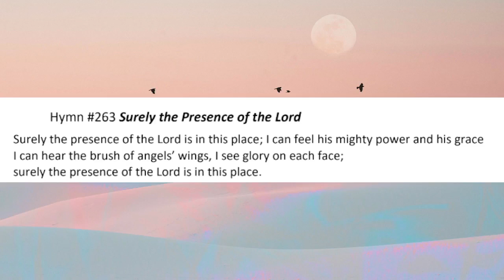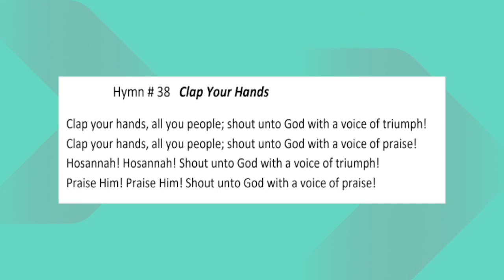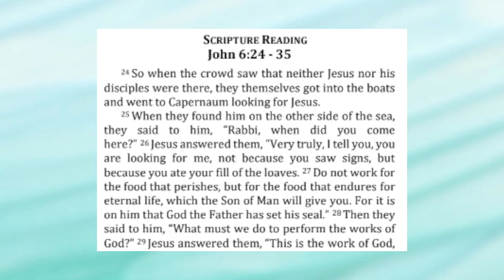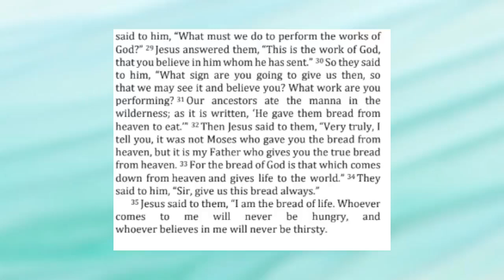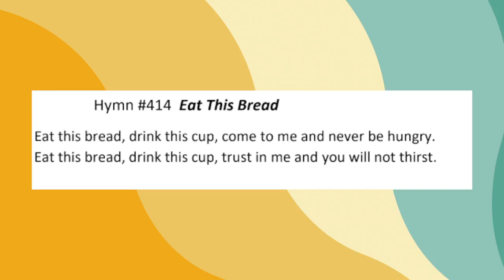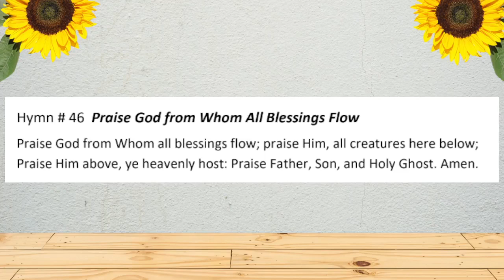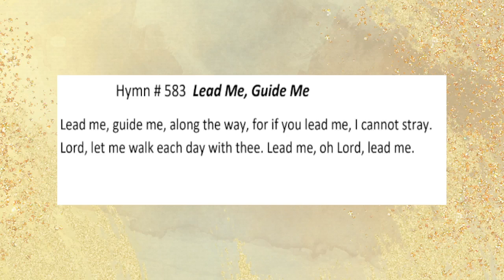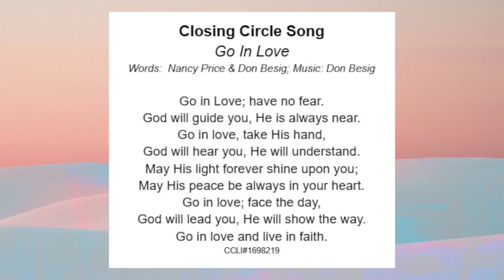The Bread of Life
Worship service from August 4, 2024 at First Christian Church (Disciples of Christ) in Fort Walton Beach, Florida.